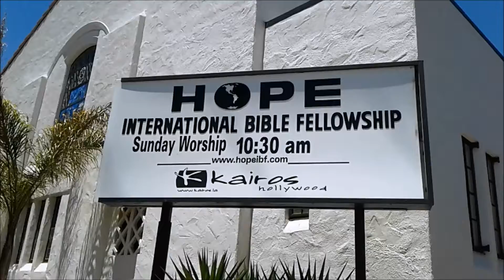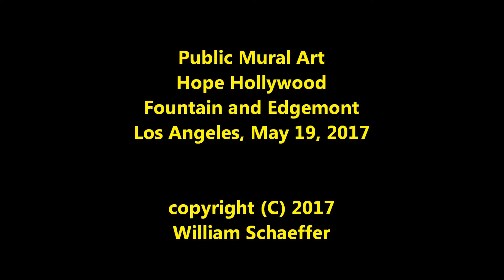Hope Hollywood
Edgemont St. and Fountain Ave.

William Schaeffer

Hope Hollywood sponsors a food line that distributes almost 500 meals a day to the needy and the homeless.